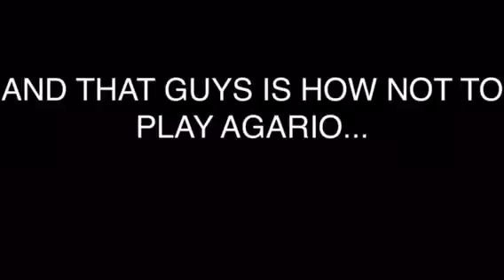Agario Fail...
Plz don't fail like I did 😆